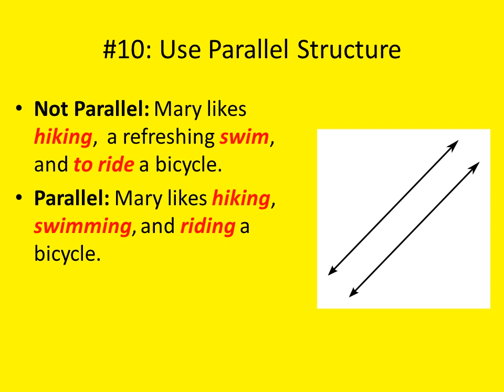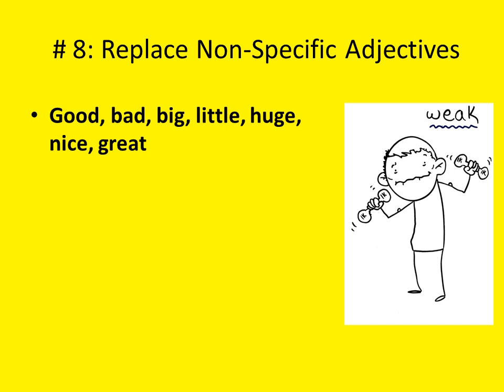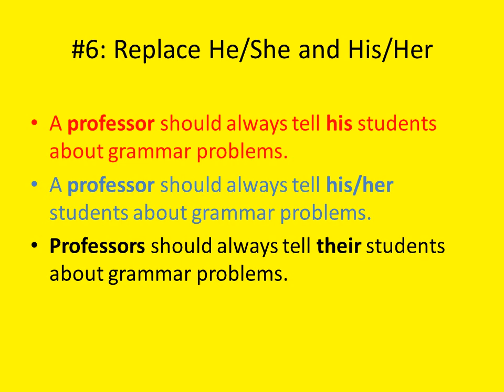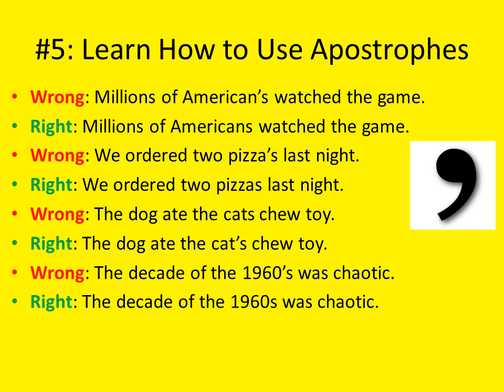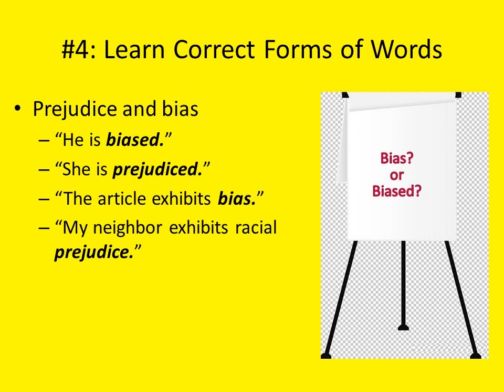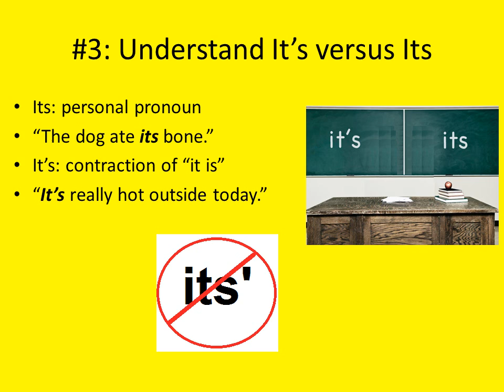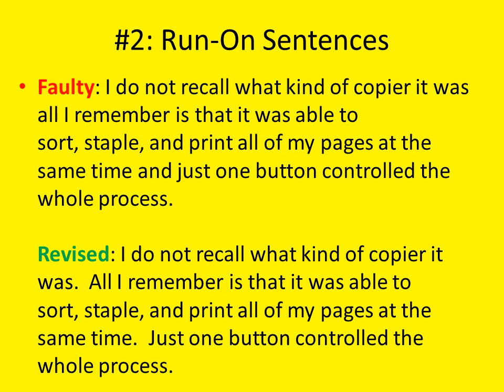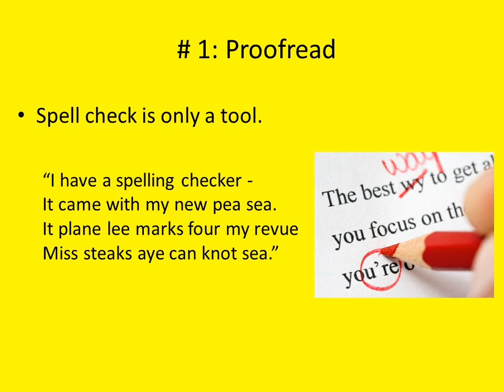Tips on Improving Writing